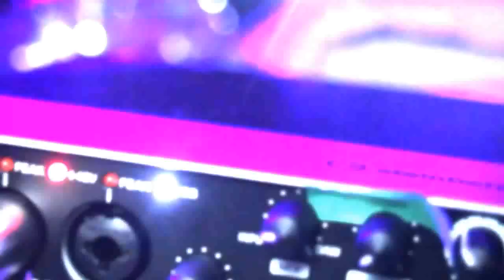The EC Twins...On The Road With The UR22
We caught up with The EC Twins during their national tour to see how they have enjoyed traveling with the new UR22 audio interface

Sound Engineer -- Sam Schneider
Video Editor -- Garrett Sergeant